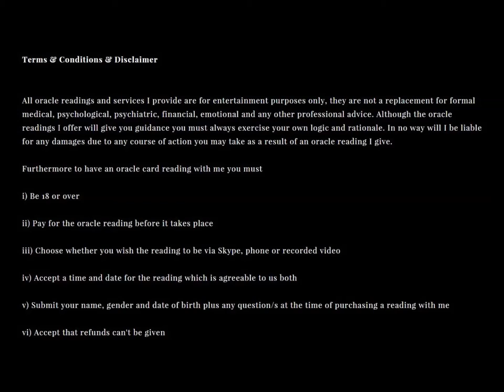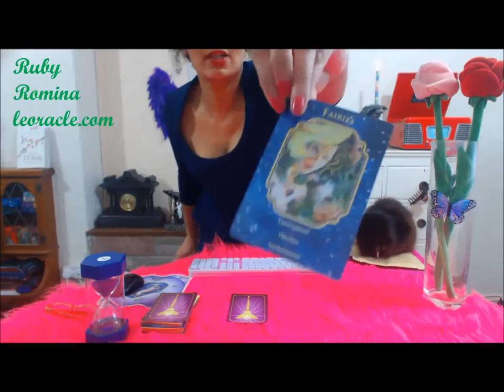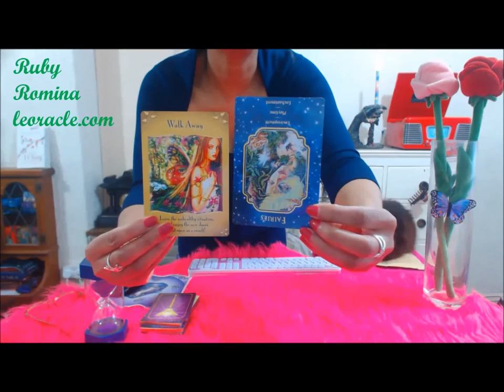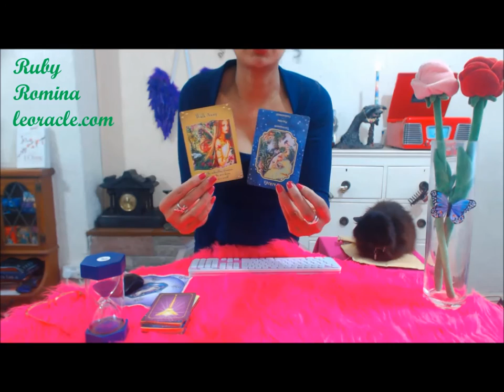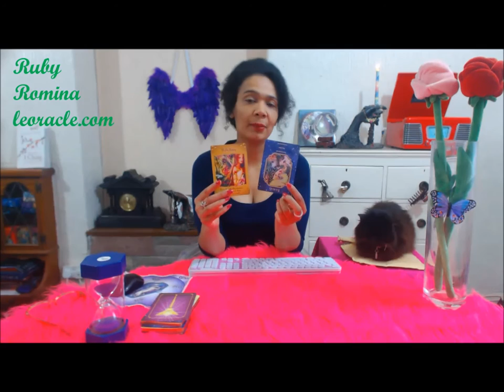17: Free Fortune Teller Reading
For this free fortune teller reading demo I am using two different oracle decks - angel cards and fairy cards.

So whether or not you're already on my Le Oracle website as a repeat visitor and or customer or if this is the first time you've stumbled upon this video channel and or website, let's see what message these esoteric beings of light and love have for you today!

Interestingly card number one is from the "Angel Dreams" oracle cards deck, it reads as "Fairies, environment, playtime, enchantment" the card has been plucked upside down!

As the card is in reverse, the fairies are obviously telling you to be mindful of your environment and to take time out for leisure, pleasure and entertainment.

The second card - drawn from the "Magical messages from the fairies deck" is "Walk Away, leave the unhealthy situation and enjoy the new doors that open as a result!".

If you're watching this video and you're in any sort of unhealthy domestic / sexual relationship it is no coincidence, the universe has led you here to tell you that you need to get out, particularly if there's any physical, mental or emotional violence or abuse taking place.

Now is the time to believe in the absolute abundance of the universe, in as much as if your partner is mistreating you, there are many many more potential love interests that will treat you as a sparkling diamond because let's face it you're worth far more than the most expensive gemstone there is!

Once you've freed yourself from the shackles of this redundant relationship, you will start to feel better in your mind, emotions, spirit, soul and of course your body.

Get out with your friends, don't cover up a bad relationship, seek the support of your best peers. Are you loving yourself enough? if the answer is no, then it's time to become enchanted with yourself, learn to fall in love with YOU and then you will attract a partner who treats you properly, lovingly and respectfully ...